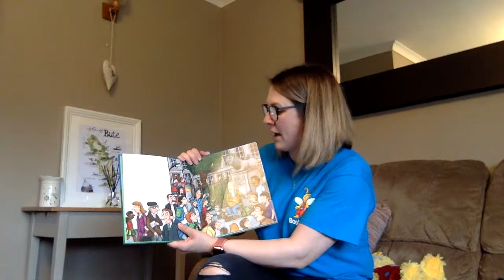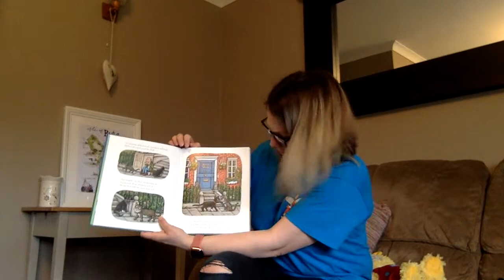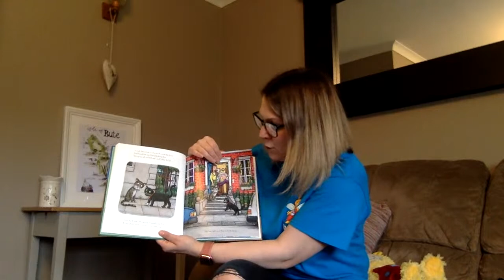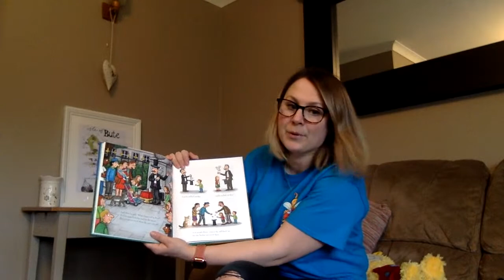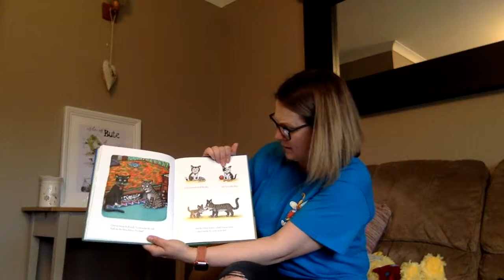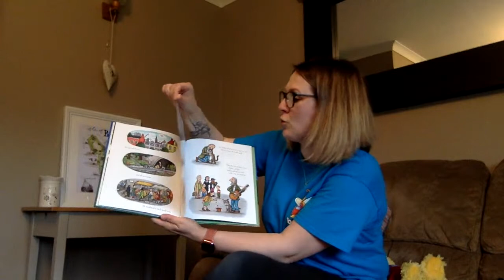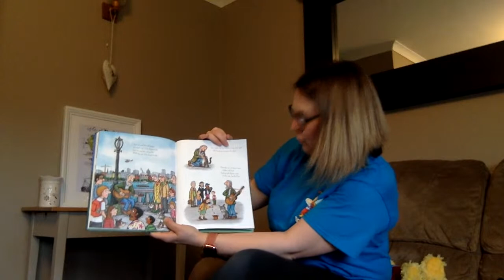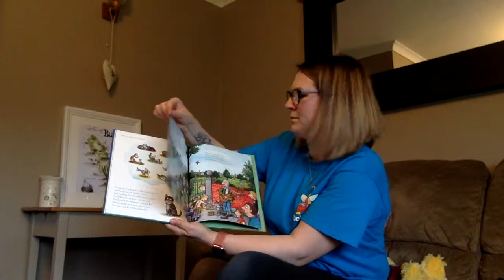Bookbug 15.04.20 - English - Animals